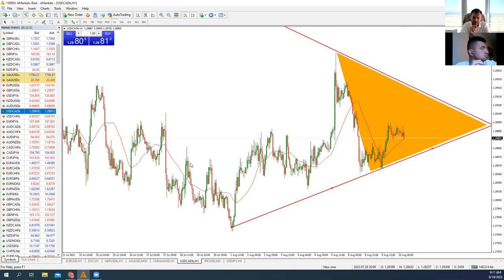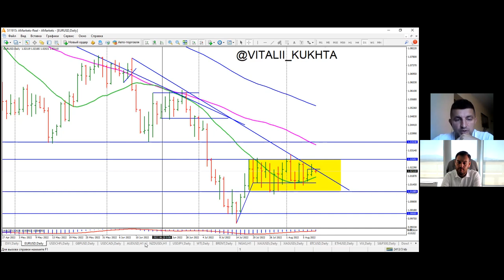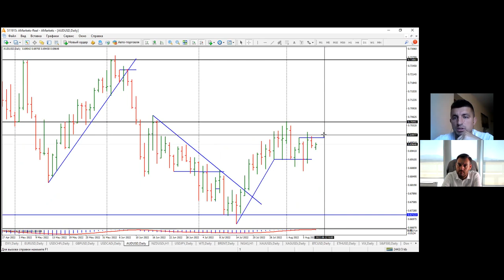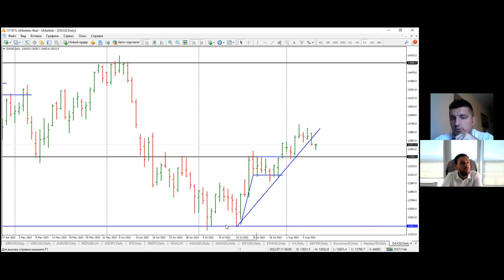Артем Деев vs Виталий Кухта: торговые идеи по EUR/USD, DXY, USD/CAD, GBP/USD и Brent | AMarkets